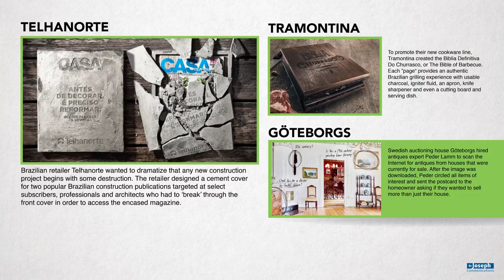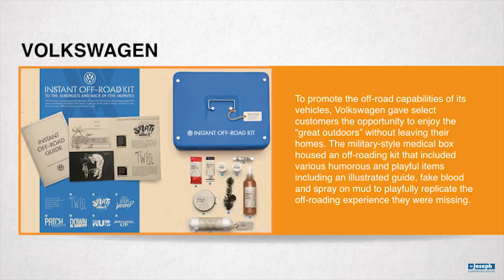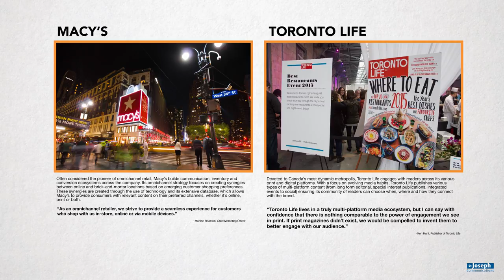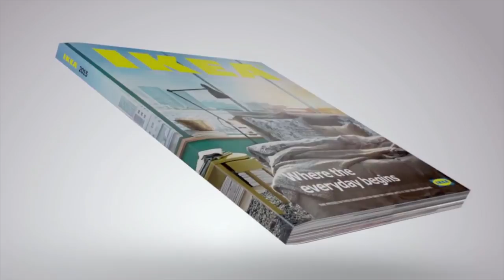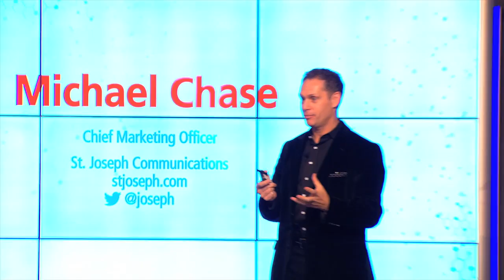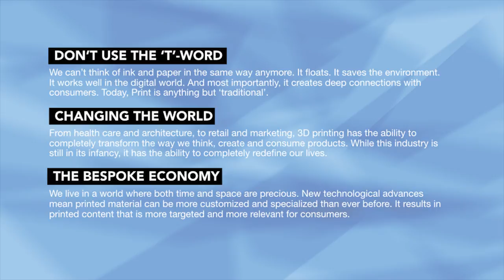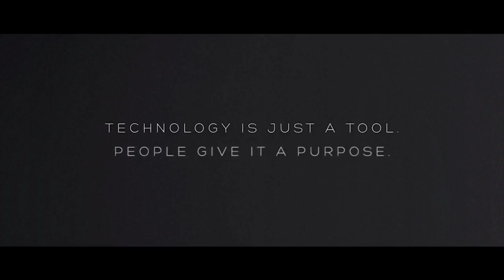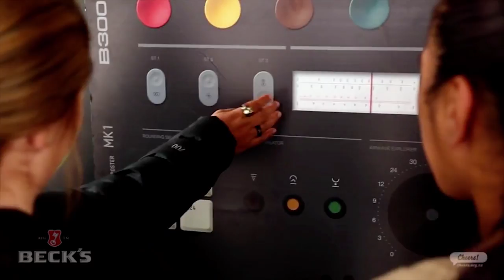The Hybridization of Content by Michael Chase - 2015 Think Inside the Box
The way consumers engage with brands has dramatically morphed. They can access products and product information instantaneously and they can intermingle with a brand in a cacophony of ways. Michael Chase will share with you how to be a storyteller in this connected world and how to merge marketing, content and technology in bold and exciting ways. Using powerful examples from St. Joseph’s recent “Print in a Digital World” publication, Michael will inspire you to mix, match and marry the worlds of print and digital to find your own marketing nirvana.